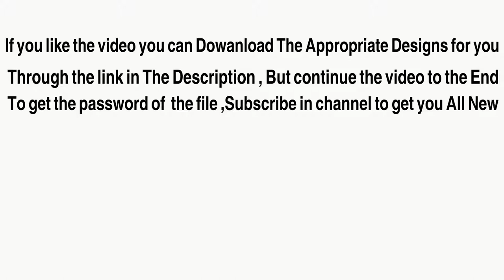Best 150+ classic Barn Doors ideas !! part 3